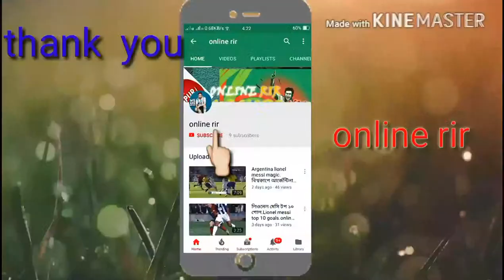Mohamed Salah Best Skills Goals .মোহাম্মদ সালাহ সেরা দক্ষ গোল.-(HERO-4). online rir